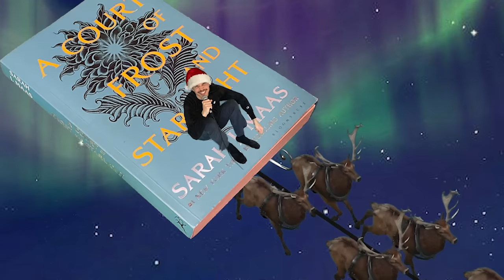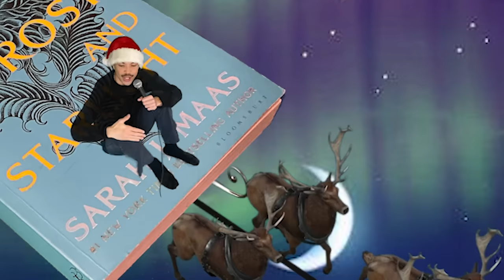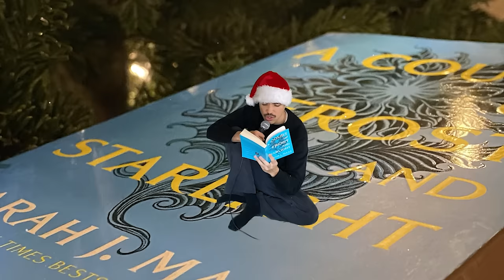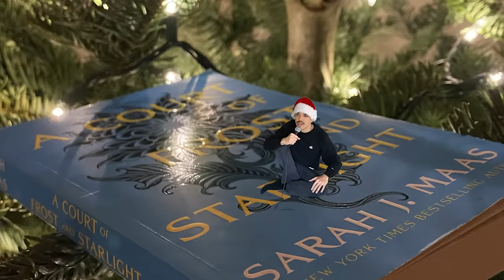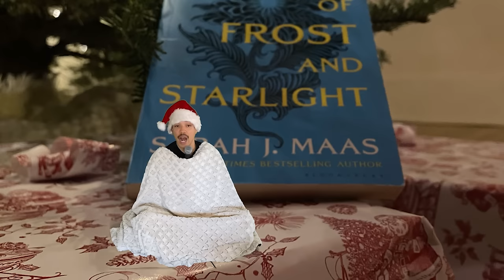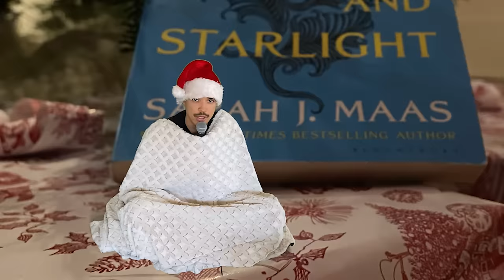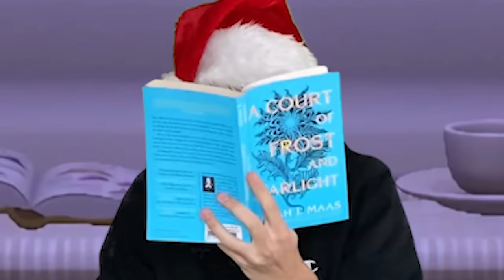A Court of Frost and Starlight Review (From a guy's perspective)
A guy's review of A Court of Frost and Starlight.